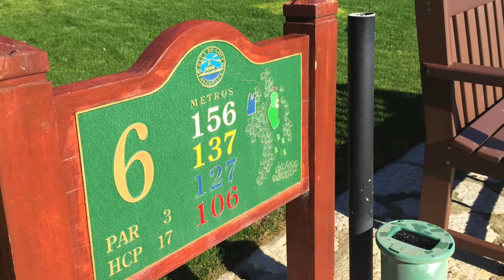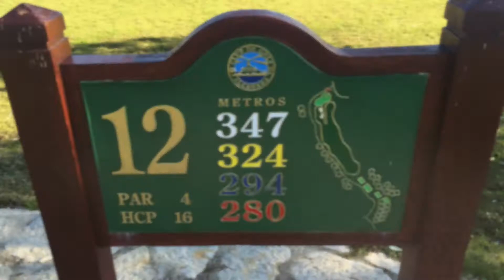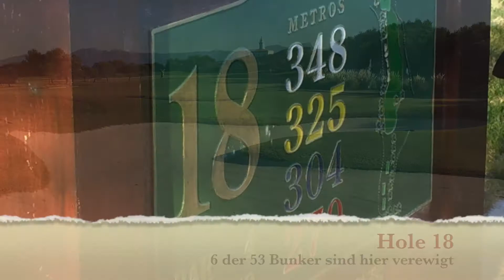Alcanada Golf Mallorca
Ganzjahresgolf auf der Baleareninsel Mallorca! Seit 2003 ist der 18-Loch Meisterschaftsplatz Golf Alcanada der einzige Golfplatz auf Mallorca, welcher direkt am Meer liegt. Design von Robert Trent Jones Jr. und Sr.. 53 Bunker, zahlreiche Wasserhindernisse und große (meist stark ondulierte) Grüns machen das Golfspiel sportlich. Öfters Blicke aufs Meer und zum Leuchtturm von Alcanada, welcher gleichzeitig Wahrzeichen vom Golfplatz ist, sind besonders.